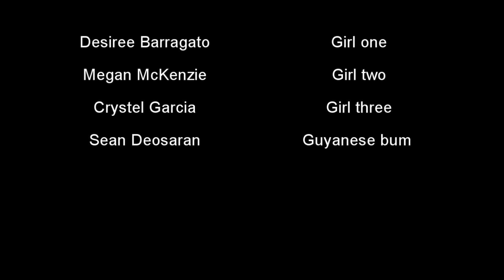Lost Shoe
The highly anticipated sequel to last month's indie hit Lost Dog. Steven Almonte stars in this short neo-noir about a man alone after midnight who can't grasp his grip on reality and his self conscious about his missing shoe. Can he ultimately let go of what he has lost to gain his confidence back?

Filmed with a Canon T2i with a Canon 50mm 1.8 lens.